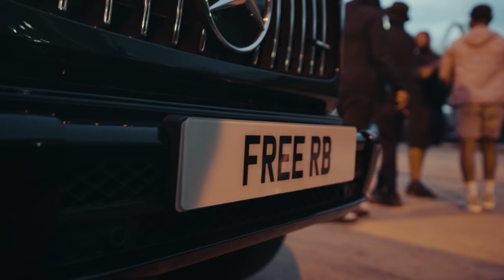RB x No Chill - Last Of The Real [Music Video] | P110